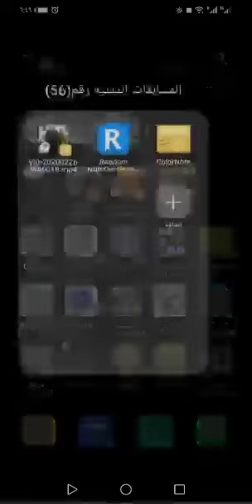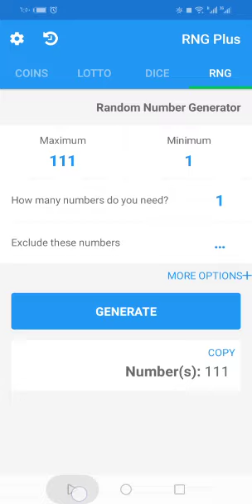هل يجوز الصلاة في مسجد فيه قبر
المساجد